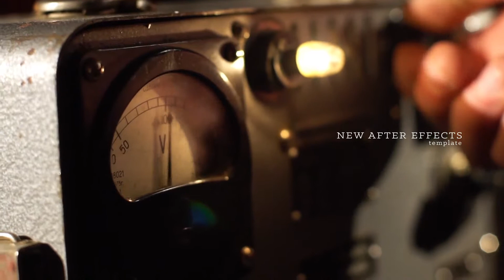Photo Slideshow Film Projector-After Effects Template Videohive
Main Features
Up to 24 image placeholders
Up to 10 text placeholders
Footages of the Movie Projector included
Resolution: 1080p
Sound FX include
La Superbe